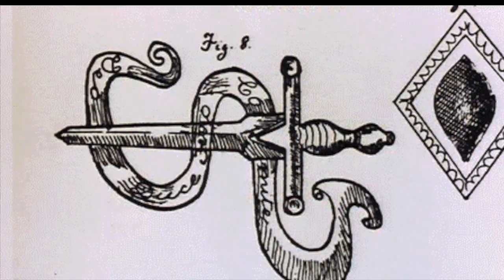*A MuRder Of CrOws* by BvOOm.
Music Video for A Murder Of Crows by BvOOm.